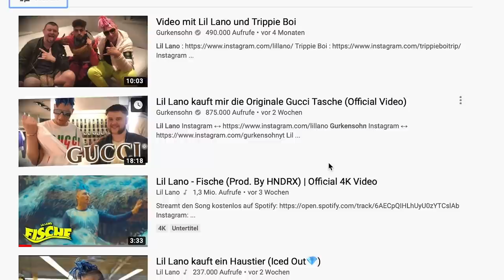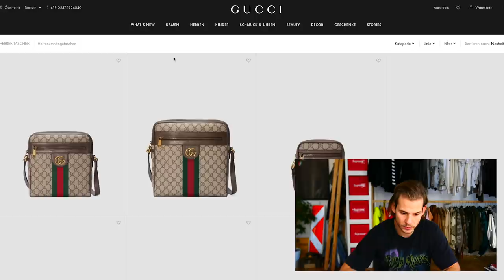LIL LANO KAUFT GURKENSOHN GUCCI TASCHE **emotional**